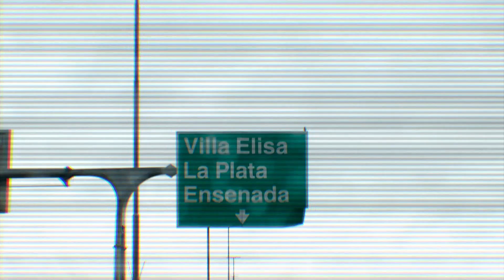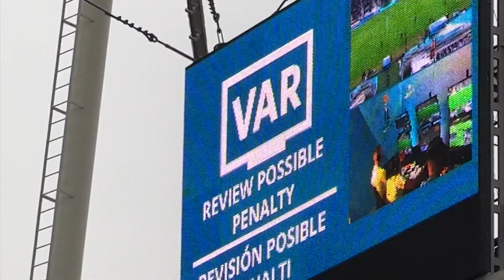ZonaMixtaTP ASÍ VIVIÓ DARO EL DEBUT DE COLOMBIA VS ISRAEL EN EL MUNDIAL SUB 20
Darío Zenz se lanzó en un viaje a la ciudad de La Plata, para vivir de cerca el debut y victoria de la Selección Colombia de fútbol 2-1 frente a Israel.